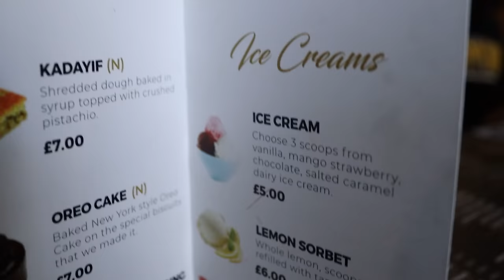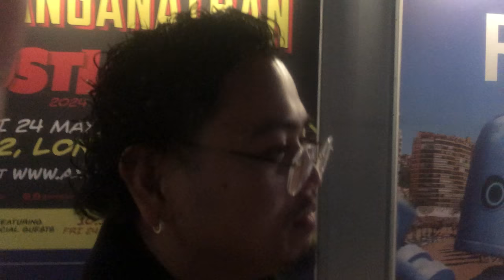I FELL ASLEEP WATCHING FLOYD MAYWEATHER FIGHT (Salt Papi’s VLOG)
♪ Biscuit (Prod. by Lukrembo)